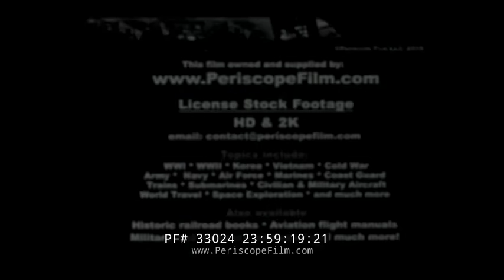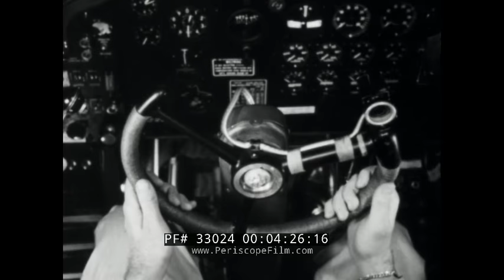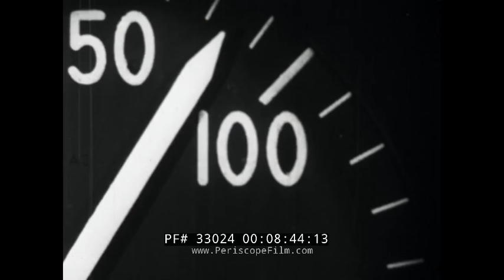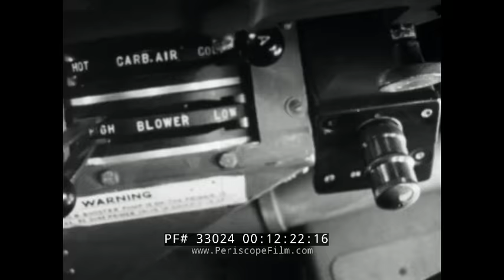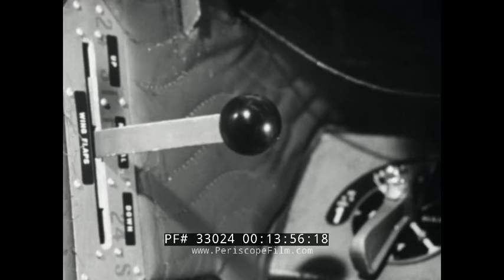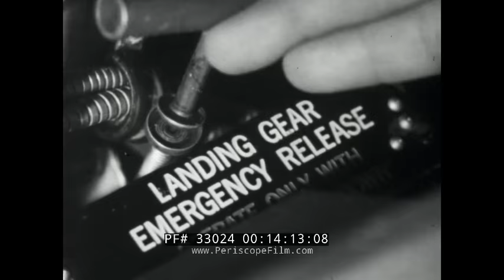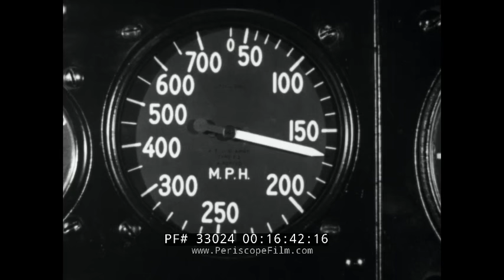FLIGHT CHARACTERISTICS OF THE DOUGLAS A-20 HAVOC LIGHT BOMBER 33024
This “restricted” United States War Department Film, a black-and-white production of the First Motion Picture Unit Army Air Forces, dramatically introduces the viewer to “Flight Characteristics of the A-20.” (The Douglas A-20 Havoc was an American attack, light bomber, intruder aircraft of World War II.)

“There they are! A-20s, the most powerful light bombers in the world,” the narrator proclaims at the start of this circa 1943 film as a line of aircraft flies in formation. “We call them Havocs. The RAF call then Bostons. And the Luftwaffe — well, they just know they’re poison. Wherever they fly and by whatever name they’re known, they’re still a twin-engine bundle of dynamite.”

The bombers, we are told at mark 01:25, played a vital role in the defeat of German Field Marshal Erwin Rommel in Libya and North Africa. “Yes, the Luftwaffe was beaten in Africa, just as it will be beaten eventually in every theater of operation,” the narrator continues as the camera pans across an airfield of smashed Nazi planes.

Such victories, he continues at mark 02:15, are the result of intense training, as the film cuts to a pair of American pilots surveying the bombers. “Over in Egypt they looked like glamour gals to us,” one pilot says in the scripted scene. “As a matter of fact we thought they were the best looking babies that had been up and down the Nile since Cleopatra retired.” The scene continues as the officers detail the importance of a pre-flight check, including reviewing the safety of tires and landing gear, and checking nacelles and the fuselage for fuel leaks. At mark 4:35, the pilots continue their conversation in the cockpit, again stressing the importance of thoroughly going over a checklist before taking off — which the scene then does, spotlighting some of the important steps.

The bomber taxis down the runway at mark 06:15, with the senior officer reminding the other pilot of proper takeoff protocol, including the checklist. Once airborne, the conversation continues with talk of manifold pressure and practicing a power-off stall. “If you find yourself in a spin at 5,000 feet or less, the only thing to do is jump. That’s where you and the queen call it quits,” the captain advises the lieutenant at mark 11:00. “It’s better than breaking your neck.”

After practicing banks and turns, the pilots take the bomber into a dive at mark 12:00 to simulate a ground strafing, and learning how to avoid a stall in the process. “Pullouts should never be violent,” it’s explained, before moving into a detailed discussion of emergency hydraulic pressure procedures and how to react to a total engine failure before safely returning to the ground.

“Yes, men who know their ships, men who are destroying the enemy on every front, all agree — the A-20 is the sweetest attack ship in the sky,” the narrator says at mark 18:55 as the film draws to a close.

The Douglas A-20 Havoc (company designation DB-7) was an American attack, light bomber, intruder aircraft of World War II. It served with several Allied air forces, principally the United States Army Air Forces (USAAF), the Soviet Air Forces (VVS), Soviet Naval Aviation (AVMF) and the Royal Air Force (RAF) of the United Kingdom. Soviet units received more than one in three (2,908 aircraft) of the DB-7s ultimately built. It was also used by the air forces of Australia, South Africa, France, and the Netherlands during the war, and by Brazil afterwards.

In British Commonwealth air forces, bomber/attack variants of the DB-7 were usually known by the service name Boston, while night fighter and intruder variants were usually known as Havoc. An exception to this was the Royal Australian Air Force, which referred to all variants of the DB-7 by the name Boston. The USAAF referred to night fighter variants as P-70.